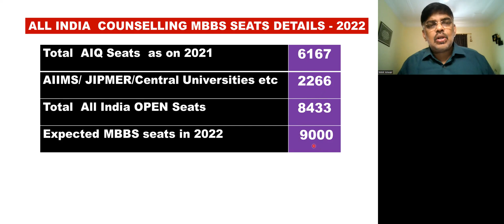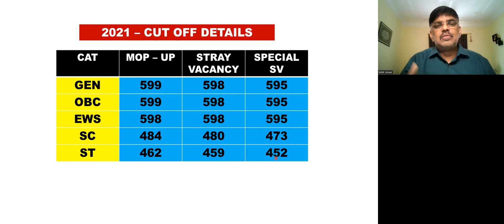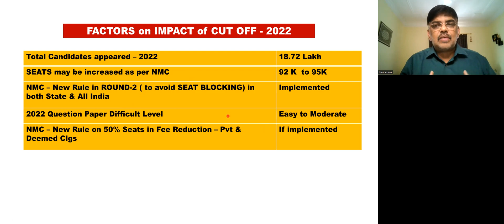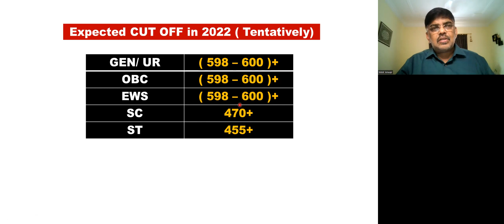NEET 2022|Expected CUTOFF- 2022| MCC - Counselling MBBS Cut Off| Impact of NMC-New Rules| Analysis